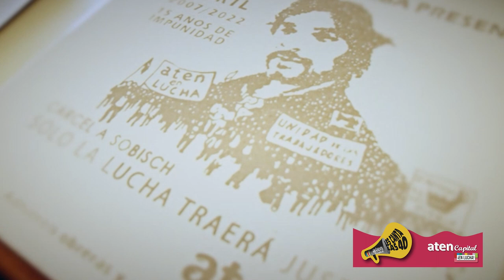aten Capital les canta las 40 #14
Hoy escuchamos a nuestro compañero Juan Celedón